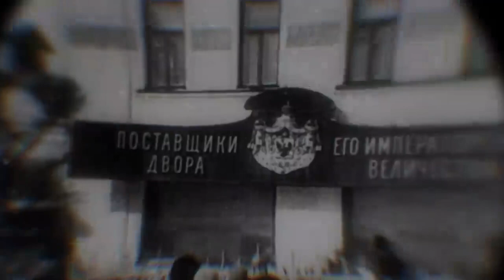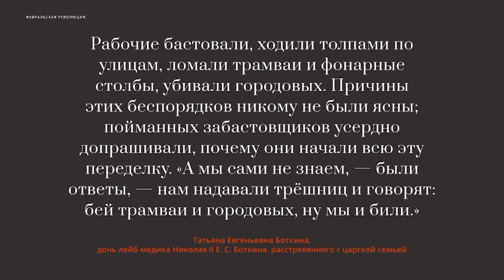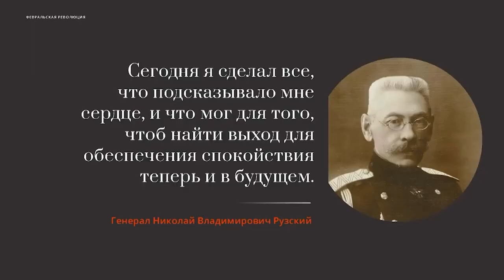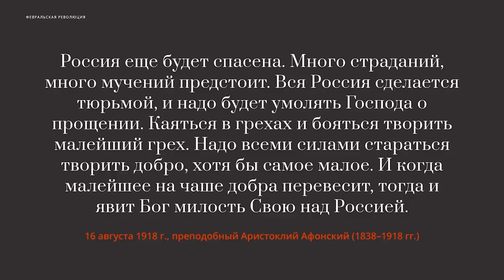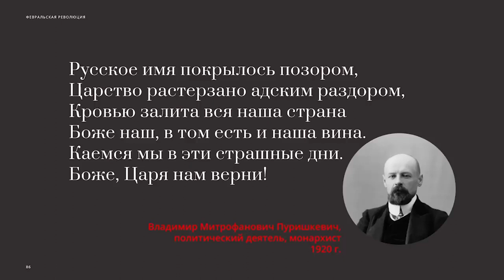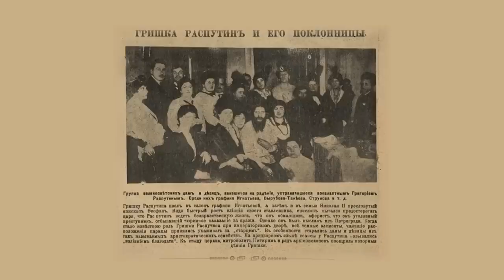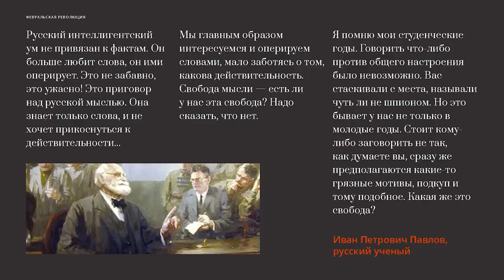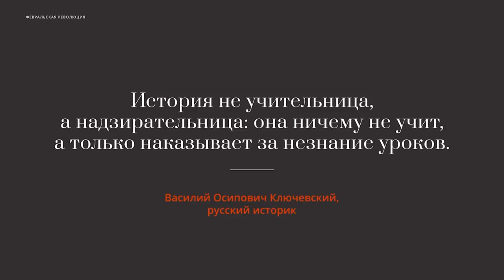💥 Клим Жуков и Гоблин Пучков про коммунизм 🔥 🔴 ★ 👍 ✔"Катющик ТВ"